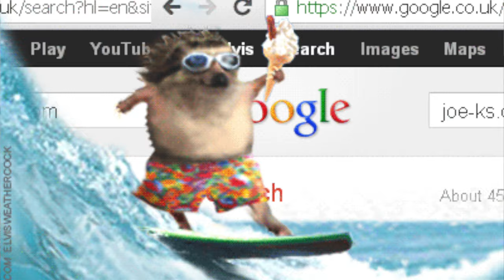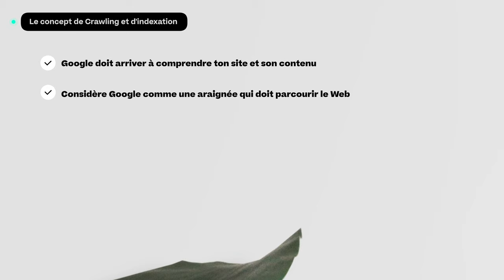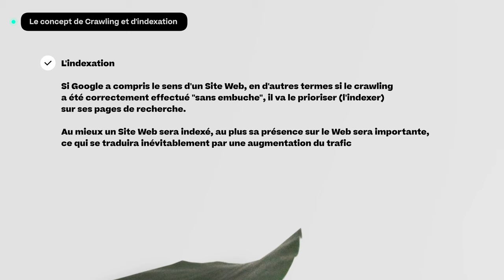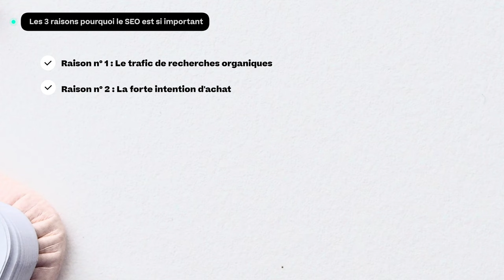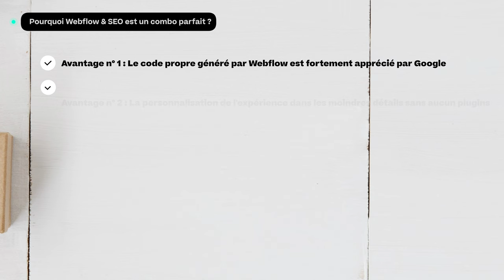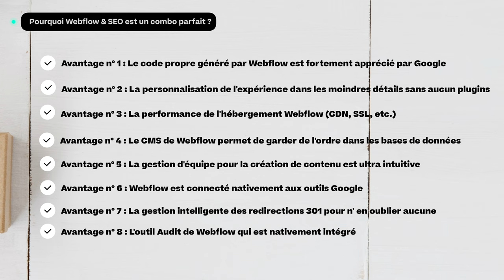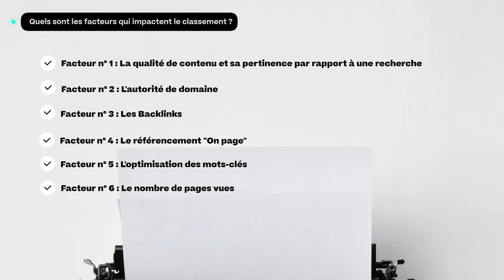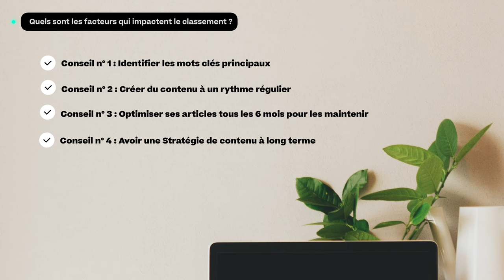Webflow et SEO, le combo PARFAIT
Aujourd'hui, on va parler SEO et plus particulièrement des éléments qui font que Webflow et SEO sont le combo parfait.

Je vais te présenter une vue d'ensemble sur tout ce que Webflow a mis en place pour ta faciliter la vie en termes de SEO.

Alors aujourd'hui, je te propose de creuser le sujet pour t'aider dans ta vie d'entrepreneur

Et ce, bien sûr, pour plus d'efficacité et de résultats

Voici ce qu'on va voir ensemble:
0:00 Intro
0:50 Comment fonctionne le moteur de recherche Google aujourd'hui : l'Algorithme PageRank
1:34 Comprendre le concept de Crawling et d'indexation pour optimiser son SEO
4:56 Les 3 raisons pourquoi le SEO est si important pour les entrepreneurs et entreprises
7:56 Pourquoi Webflow & SEO est un combo parfait ?
10:46 Quels sont les facteurs qui impactent le classement dans Google ?
14:30 Mes 6 conseils pour développer un référencement naturel puissant

Crédits :
Photos = Unsplash
Gifs = Giphy